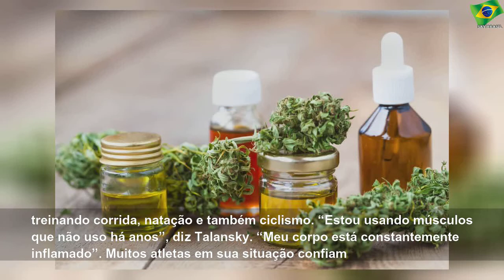Porque os atletas estão trocando ibuprofeno por canabidiol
sexta-feira, 6 de dezembro de 2019
Porque os atletas estão trocando ibuprofeno por canabidiol | Sky Brasil Health
O efeito anti-inflamatório é extraído da planta de maconha O post Porque os atletas estão trocando ibuprofeno por canabidiol aparece primeiro no Go Outside.